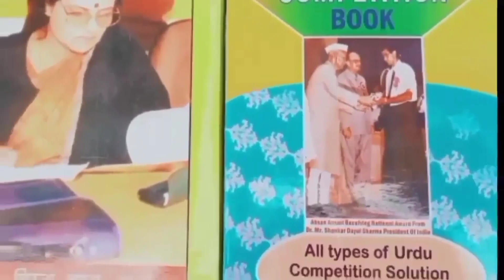بلیا موڑ پر چلا بلڈوزر. Ballia mod per chala bulldozer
بلیا موڑ پر چلا بلڈوزر.
Ballia mod per chala bulldozer.